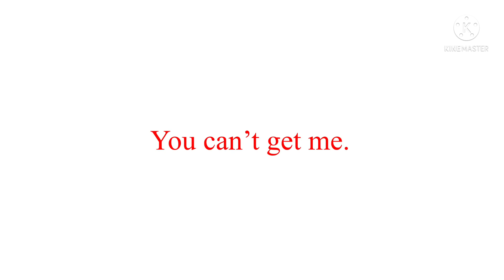“I’d save my only friend.” || Animatic(?) || From the book I’m writing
Book: Unnamed atm

Characters:
Hoodie guy (Gabriel)
Worried female (Ash)
Worried boy (Yuvi)
Serious looking guy (Jandel/Jasey)
Crying girl (Emilia)
Dragon-looking guy (Vannie aka the “only friend”)

This but might not even be canon, but yknow what, I liked making it. Especially Gabriel’s walk at the beginning (that was mostly me practicing)

Apps: IbisPaint & KineMaster